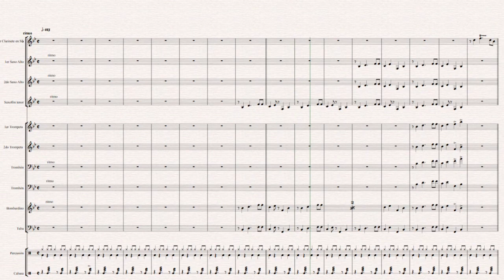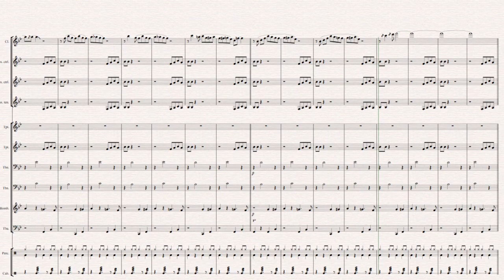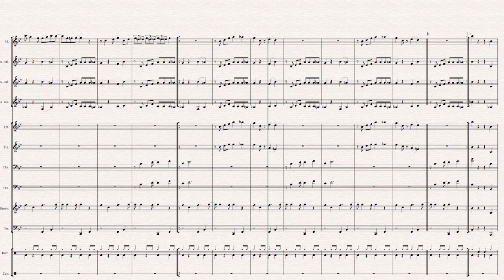EL CLARINETE DE SIMÓN - PARTITURA PARA BANDA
Clarinete de Simón partitura para Banda completa
facebook: willy neciosup - saxofonista
instagram: willy neciosup - saxofonista

para conseguir el arreglo un apoyo voluntario y te envio el arreglo